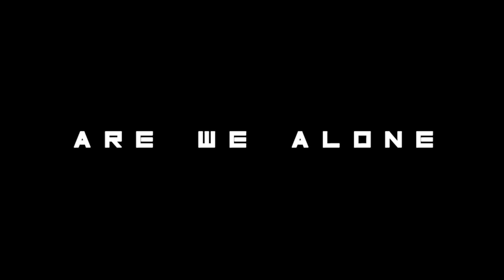Where Are The Intelligent Aliens And Why Cant We Find Them?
For more than 50 years people have been scanning the nights sky in the hope of finding evidence of intelligent life beyond Earth. So why haven't we found them yet?

If you would like a copy of the script please send the request to -

Attributions -
Geminid Meteor Shower Time-lapse -Henry Jun Wah Lee Evosia, Swimming with Dolphins-Gregory Naud (Vimeo)
Sri Lankan Elephants-Eric Falconi (Vimeo)
Raw Shibuya Footage-Patrick Makhoul
Zoom in to the galactic centre-ESA
New York City Timelapse - Erick Ramos (Vimeo)
Alien Grays - Footage PixelBoom
Moving Radio Telescope - Videvo
Intro -"Unkown Planet" by DL Sounds
Main Theme -"OceanFloor" by Audionatix